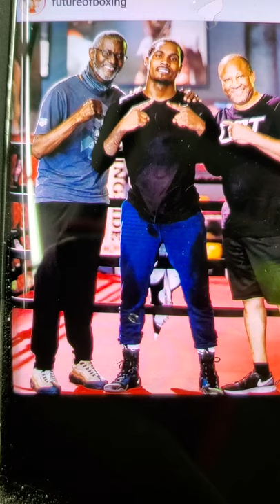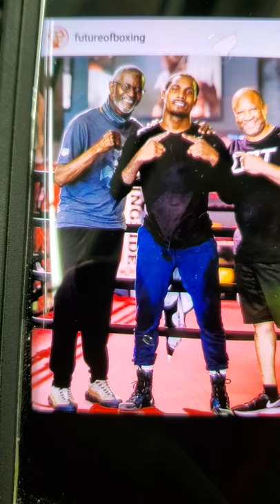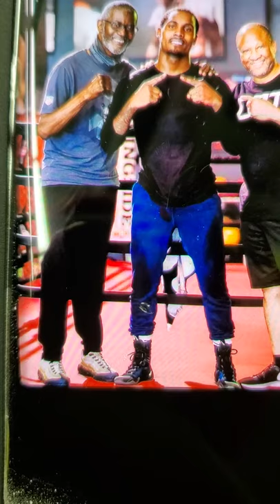why did Jermall Charlo take a picture with Mark Breland?🤔Where is Deontay Wilder evidence on Breland